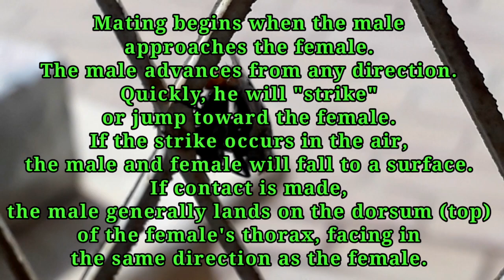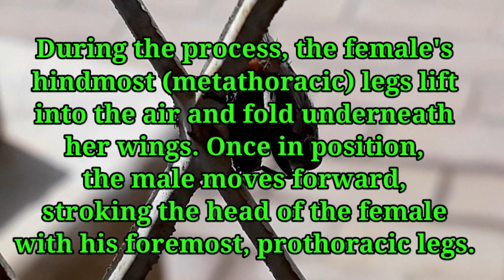FLIES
During mating, the female thrusts her ovipositor into the genital opening of the male to obtain sperm from the male. Though flies are quick insects, their mating time is not. Mating may last anywhere from 30 minutes to 2 hours. Logically, longer mating time tends to result in greater number of useful sperm.